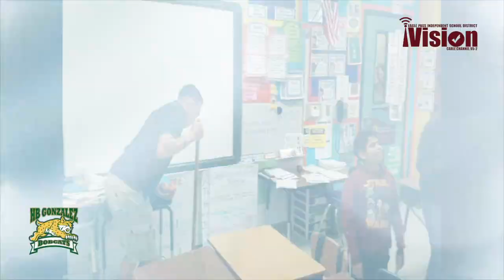YSM HB Gonzalez Guiding Angel Visit